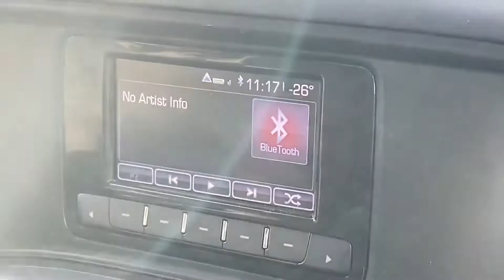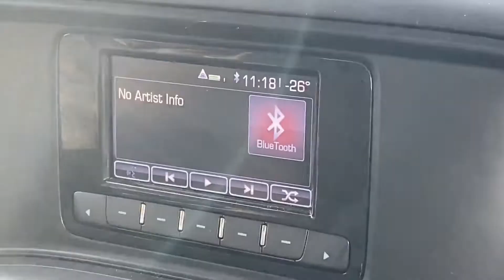Lake Louise Alberta, National Park Canada , Dog Sledding Scenic ,Highway 1 Canada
Lake Louise Banff National Park Alberta Canada.
Here we take you on a scenic drive on highway 1 into lake Louise, AB, Canada and though we couldn’t participate in dog sledding this time around join us for a glimpse of what that looks like. It’s really magical and if you ever have the chance go do some dog sledding